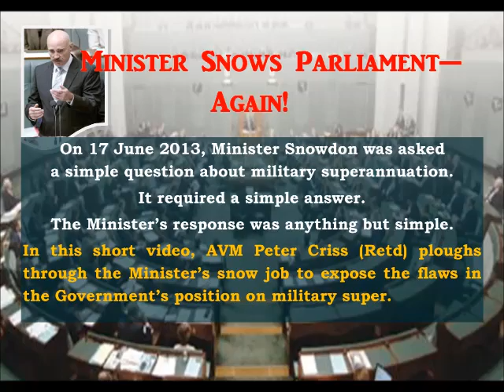Minister Snows Parliament - Again!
In Question Time, Veterans' Affairs Minister Snowdon was asked a simple question by Independent member Peter Slipper. The Minister's answer is a complete snow job which is forcefully exposed in this  powerful video from AVM Peter Criss (Retd).